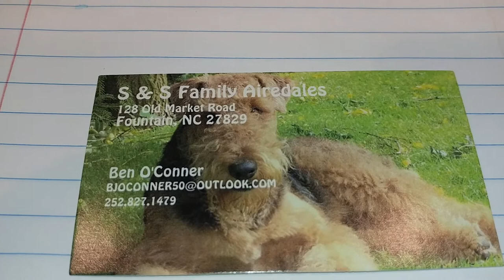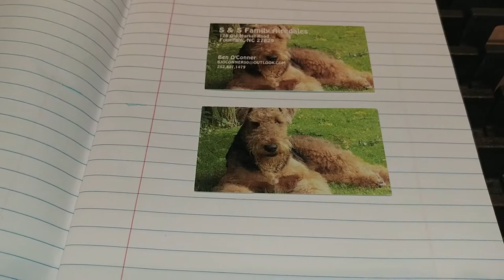Ben's Card's For Folks That Want Ben's Airedale Terrier Puppy Puppies For Sale On June 20, 2018